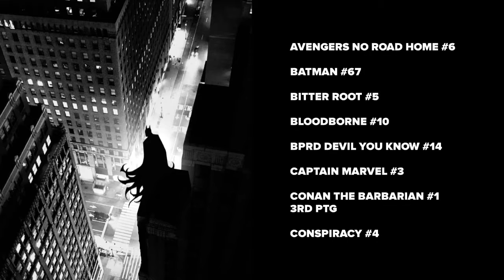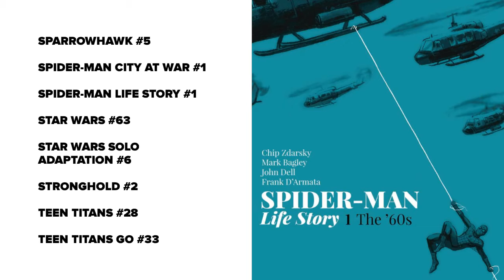NEW COMIC BOOK DAY 3/20/19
This weeks menu at 9.9 Comics!